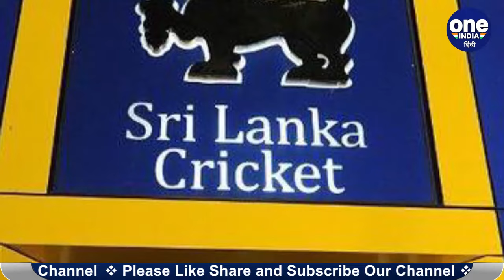3rd March: Black Day in Cricket History | Terrorist attack on Sri Lankan players | वनइंडिया हिंदी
The attack on the Sri Lankan team bus in Lahore in March 2009 was the first time cricketers had been directly targeted by terrorists. That attack, in which several cricketers and coaching staff were injured, shattered the illusion that sportsmen were outside the terrorists' agenda. As the cricket world tried to digest the the story of Sri Lanka's miraculous escape, Pakistan sunk further into the abyss of isolation

वर्ल्ड क्रिकेट में कुछ ऐसी घटनाये हुई है जिसे भुला पाना किसी के लिए भी आसान नहीं है। फिर चाहे कोई बड़ा और अध्भुत रिकॉर्ड हो या कोई ऐसी घटना जिसे याद करने से भी हर किसी की रूह कांप जाए। ऐसी ही एक घटना हुई थी आज ही के दिन साल 2009 में। जी हां 3 मार्च को क्रिकेट इतिहास का काला दिन भी कहा जाता है। इस दिन कुछ ऐसा हुआ था जिसे भुला पाना किसी के लिए भी मुमकिन नहीं है। दरअसल साल 2009 में जब श्रीलंकाई टीम पाकिस्तान के दौरे पर गयी थी तब टीम को एक आतंकवादी हमले का सामना करना पड़ा था, जिसके बाद ना सिर्फ श्रीलंका बल्कि पूरा क्रिकेट जगत सदमे में था। और इसी के बाद पाकिस्तान में इंटरनेशनल क्रिकेट पर विराम लग गया था।